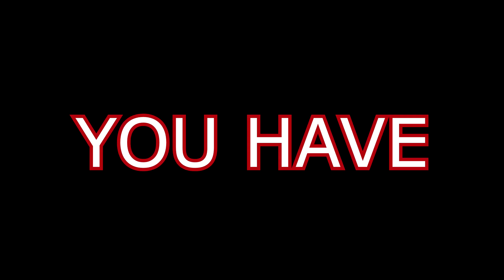BEATING My SOLO KILL RECORD This Season... (super easy)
In this video I actually manage to beat my Solo Kill Record for this season, season 3 high kill solo game. My Personal Best, World Record, Fortnite 27 Kill Solo Arena Game.